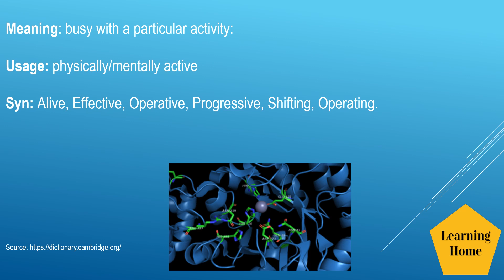Active meaning pronunciation and synonyms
Active meaning pronunciation and synonyms. If you are looking for topics, this tutorial may offer solutions:

Active pronunciation
Active meaning,
Active meaning in Hindi,
Active meaning in Spanish,
Active meaning in French,
Active meaning in English,
Active synonyms
Active antonyms,
Active British English pronunciation,
Active American English pronunciation,
Active example,
Active usage in a sentence,

English words Learning Abortion, English Words daily, English words with meaning in Hindi, Advanced English Vocabulary, Pronunciation practiveice, English words pronunciation practiveice British, English words pronunciation practiveice American